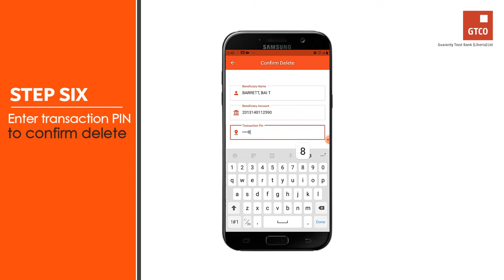How to Remove Beneficiary from List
This video teaches users of the GTWorld app how to remove beneficiary from list.